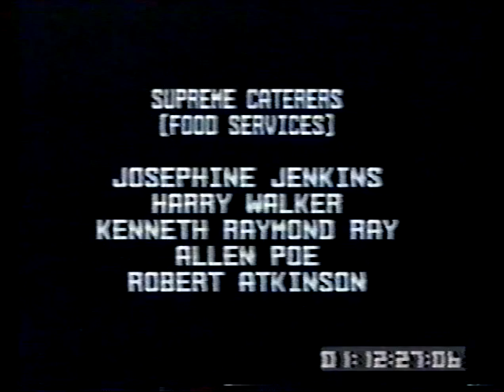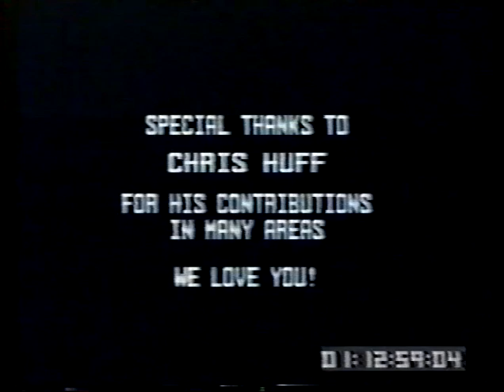A Tribute To The Supremes Florence Ballard--PLEASE Subscribe To My YouTube Channel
A Tribute To The Supremes Florence Ballard, Florence with Mary Wilson and Diana Ross were The Supremes, The Greatest Female Group Of All Time.Narrated by The Supremes Mary Wilson.